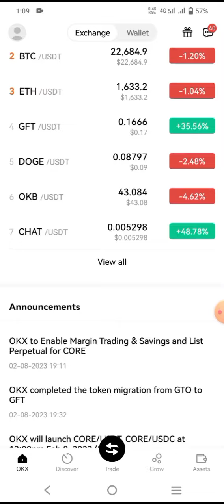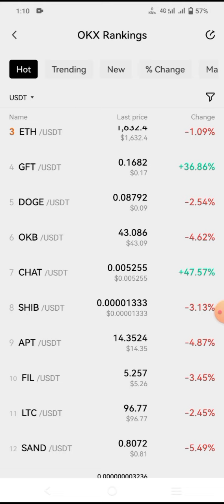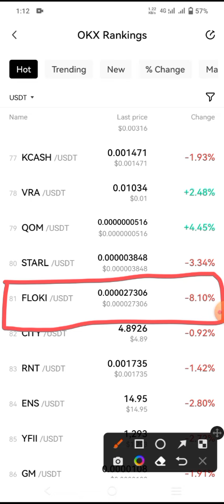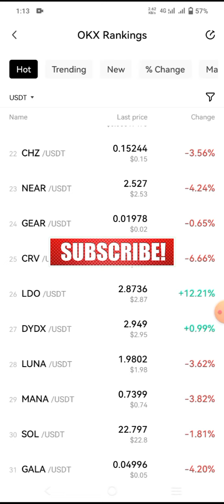🚀TOP 5 MEME TOKENS 2023🚀 || Get 1000X Profit